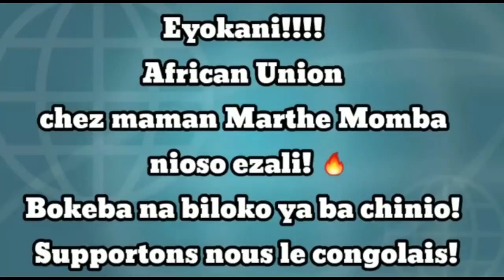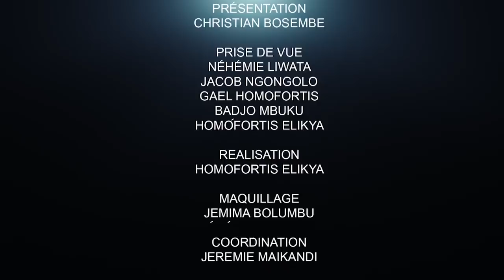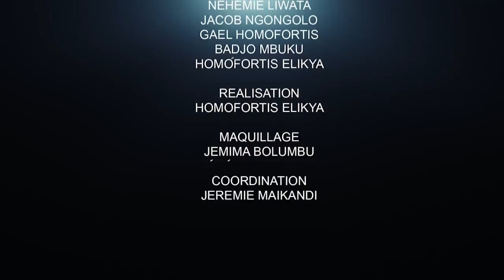KAGAME GAGNE, FATSHI PERD: le PROPOS DU PROF VOTO.